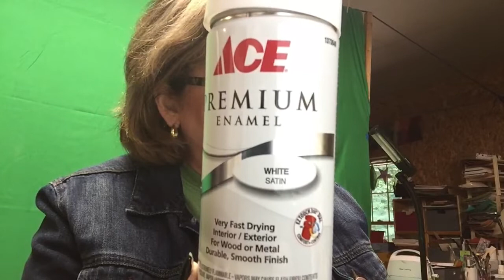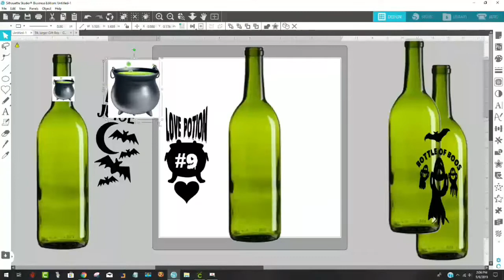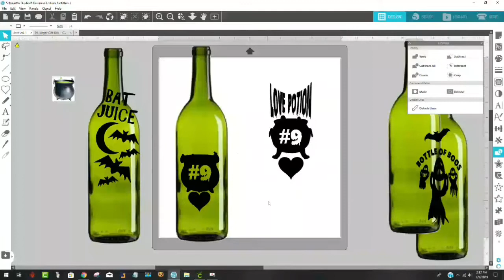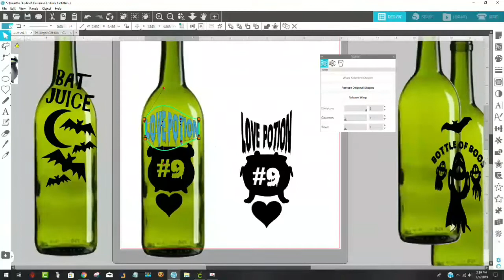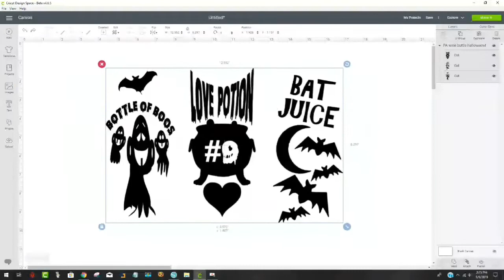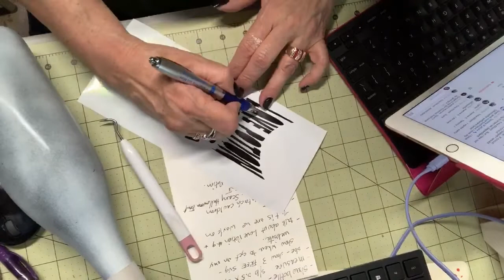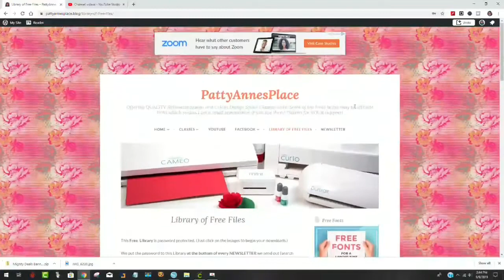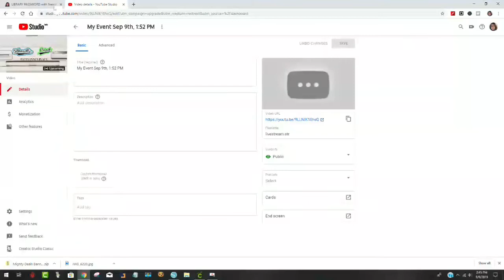CRICUT, CAMEO or Portrait wine bottle DIY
PattyAnne shows how to go from start to finish in creating DIY spooky Halloween wine bottle decor. in the Library (password is cameo)

TODAY ONLY (that's what the website says!) Samantha Craft Font (LOOK for SAMANTHA CRAFT)

ATG Tape Gun - GREAT for cards and LARGE Cardstock Creations:

Invitation Sized Envelopes -PERFECT for the size cards we make!

Silhouette Rhinestone Kit (When you click on the link, search for Rhinstone Kit.  BE SURE TO CLICK ON THE EXTRA DISCOUNT ON THE LOWER LEFT!) If they are out of stock, please use the link above.

StripFlock (MY FAVORITE SUEDE LIKE HTV) by the 12" x 15" sheet OR by the 5-yard roll (I get the roll because I use it like crazy!)
SEARCH for StripFlock